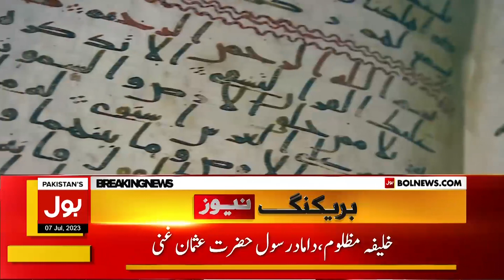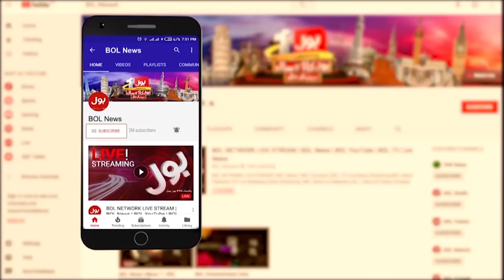Martyrdom Day of Caliph Hazrat Usman Ghani RA | Observed with Devotion and Respect | Breaking News